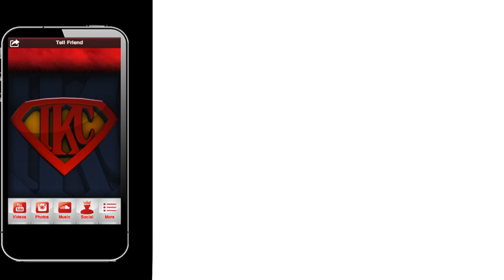NBA 2K15 Wishlist Ep. 5 - Addressing My Career Mode NBA2K15 | iPodKingCarter